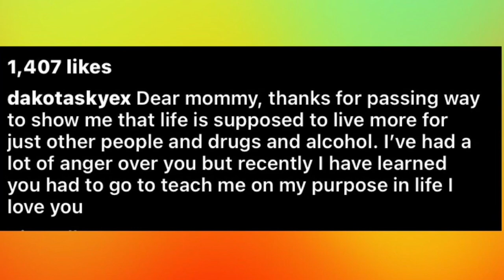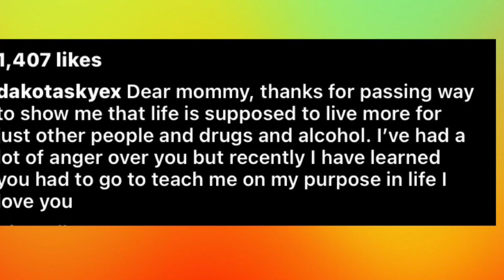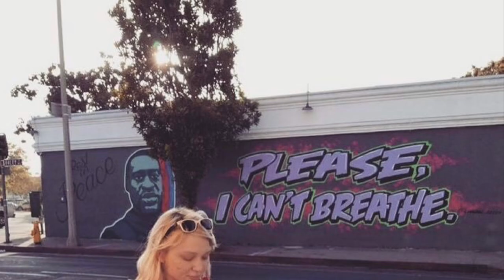Adult Star and Only Fans model Dakota Skye her sad end at just 27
Adult film star Dakota Skye was discovered dead in Los Angeles, a family member confirmed.

Skye, whose real name was Lauren Scott, came from a family with a history of addiction, her aunt claimed in an interview.

"She died almost exactly two years after her mother, my baby sister's, death which was caused by addiction and alcoholism," Linda Arden told The Sun.